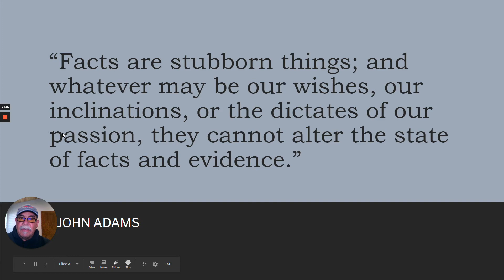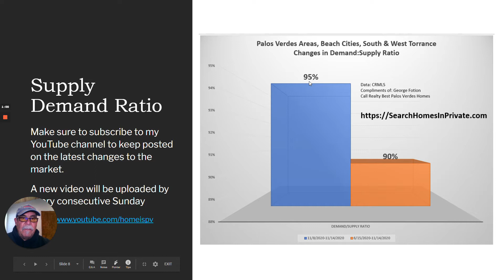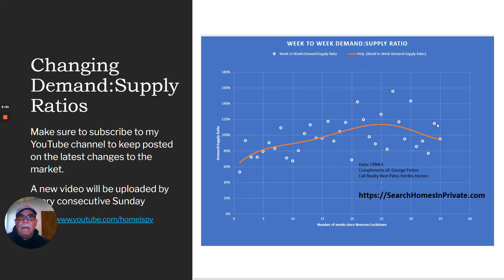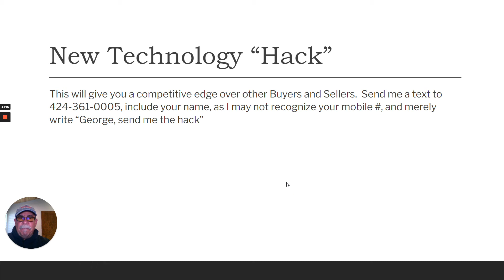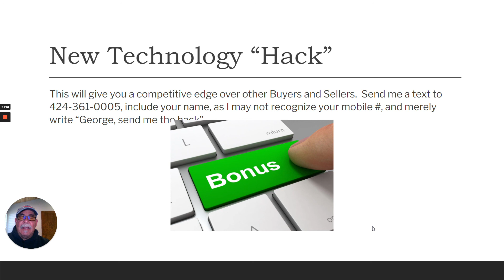How is covid-19 affecting Palos Verdes Homes 11-15-2020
This is the 35th (or so, I lost count) weekly video on how Covid-19 is affecting the Palos Verdes Homes and Beach Cities real estate market.